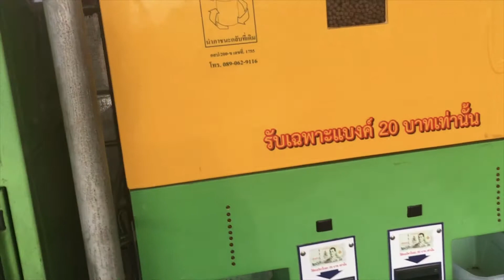It’s such a big fishes!!!